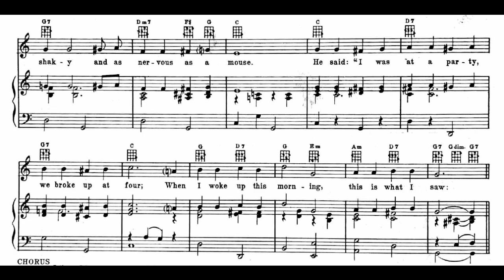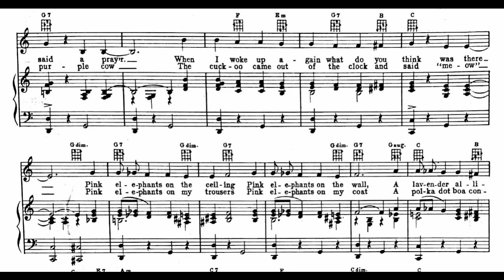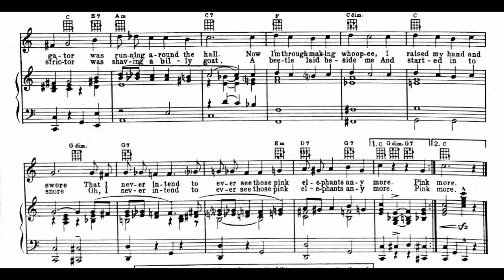Pink Elephants (1932)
Words and music by Mort Dixon and Harry Woods

Lyrics

Yesterday a traveling salesman came into my house
He was just as shaky and as nervous as a mouse
He said, “I was at a party, we broke up at four
When I woke up this morning, this is what I saw

Chorus
Pink elephants on the table
Pink elephants on the chair
Pink elephants on the ceiling
Pink elephants everywhere
I hid my head right in the bed and said a prayer
When I woke up again what do you think was there
Pink elephants on the wall
A lavender alligator was running around the hall
Now I’m through making whoopee
I raised my hand and swore
That I never intend to ever see
Those pink elephants any more

Chorus
Pink elephants on the window,
Pink elephants on the sill,
An elephant on the side board,
Was kissing a whipporwill!
I saw a monkey dancing with a purple clock
The cuckoo came out of the clock and said Meow,
Pink elephants on my trousers,
Pink elephants on my coat!
A polka dot boa constrictor,
Was shaving a billy goat!
A beetle lay beside me
And started in to snore.
Oh, I never intend to see
Those pink elephants anymore